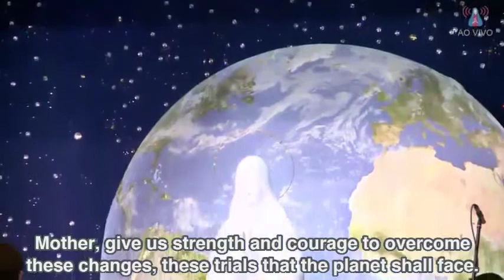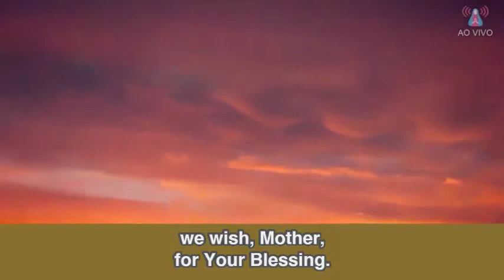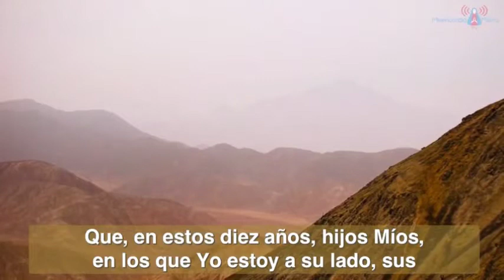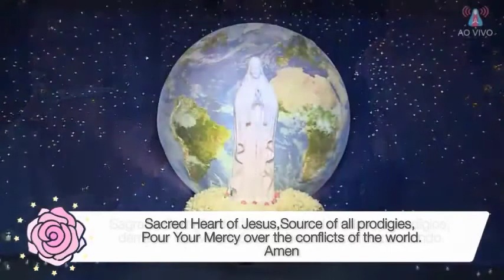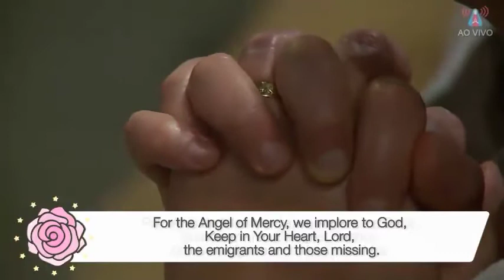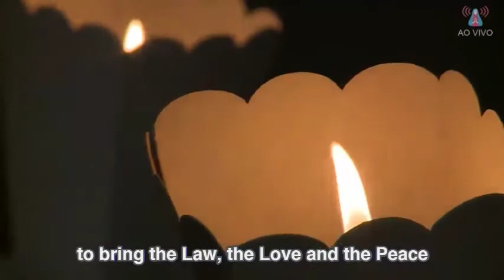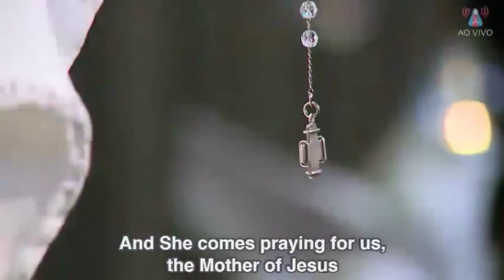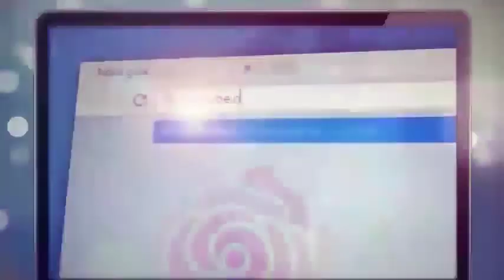Apparition of the Virgin Mary - August 08, 2017 (Figueira, Brazil)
Celebration of Ten Years of Apparitions of Mary,
Mother of the Divine Conception of the Trinity

Since 2007 Our Lady has been transmitting instructions through monks of the Grace Mercy Order. In the beginning, the Apparitions were private. In 2011 She asked them to become public in order to perform a planetary task of rescue, redemption and conversion of humanity.

Tuesday, 08 of August, Marian Center of Figueira, Brazil

"My children, it is a miracle in these times to receive the Lady of Heaven in your dwellings because this means that My Maternal Heart will have the divine permission to guide you through the only path of peace." Virgen Mary, March 11 of 2013